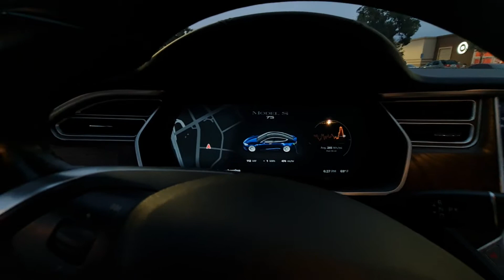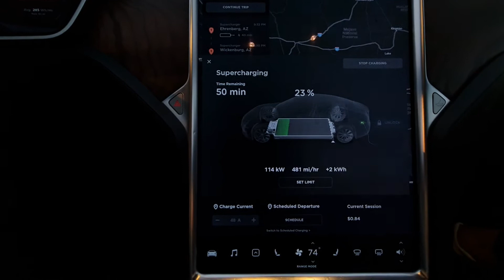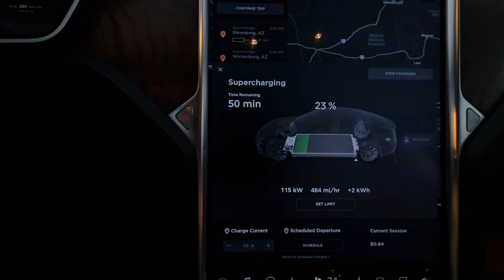Cargando el Tesla Model S en una estación de supercarga